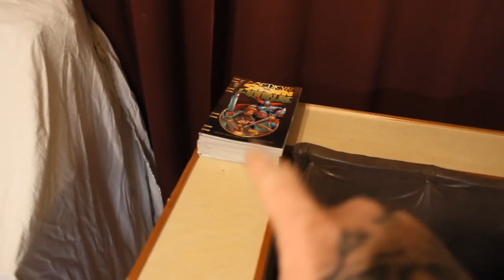The bookshelf chair library chair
this is something ive wanted to build for a long time, hope you enjoy it.